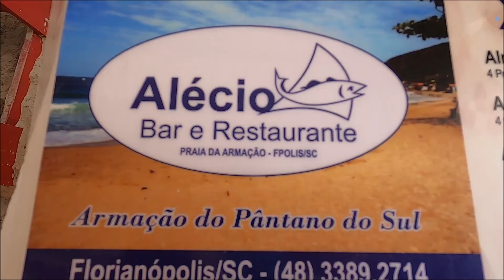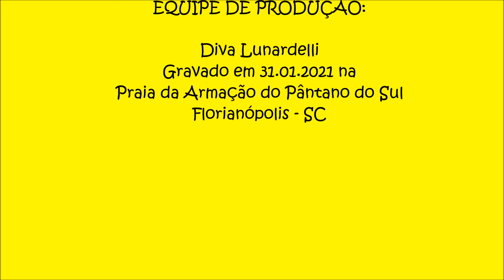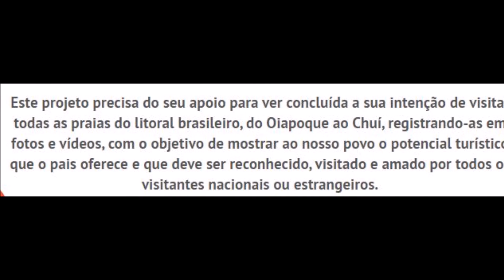121 - Praia da Armação do Pântano do Sul em Florianópolis. Expedição Brasil de frente para o mar.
121 – Praia da Armação do Pântano do Sul

É a Praia da Armação do Pântano do Sul, uma das mais belas da Ilha de Santa Catarina. Longa, com larga faixa de areias brancas e finas, ondas serenas, em alguns trechos, e agitadas em outros. Suas águas são límpidas, porém muito frias.
Fica localizada no Distrito de Pântano do Sul, e a 22 km do centro de Florianópolis.
É uma região sujeita a ressacas, desgastando continuamente a praia, que avança sobre a costa e perigosamente sobre as construções praieiras.
Possui uma extensão de 3.200 metros e  largura  entre 2 e 50 metros.
O nome Armação vem de um capítulo não muito nobre da história da região, embora indispensável para o desenvolvimento econômico de toda a ilha.
As Armações eram os lugares destinados ao beneficiamento da gordura das baleias para a produção de óleos e borra, utilizados na iluminação pública, como lubrificante em engrenagens e como elemento aglutinante nas argamassas (gala-gala), utilizadas nas construções da época.
Outras partes do animal também eram aproveitadas, como o espermacete, uma matéria branca, oleosa e viscosa, extraída de seu cérebro, e o âmbar-gris, uma substância sólida, proveniente do intestino do animal.
Ambos tinham diversas utilidades, sendo usados no preparo de detergente, consolidador, emoliente, unguentos, pomadas, bálsamos, cosméticos e sabões mais finos.
Além desses, ainda eram utilizadas as barbatanas e até mesmo a carne, esta na alimentação dos escravos.
Apesar de ter sido de 1772 a 1910 o grande centro de captura e exploração de baleias, e grande centro pesqueiro hoje, também tornou-se uma praia balneária, a mais concorrida no Sul da Ilha.

No local, funcionava toda a Companhia de Pesca da Baleia da Armação da Lagoinha do Peri, ou da Armação do Pântano do Sul (1772).
Ruínas das construções da Armação, ainda podem ser vistas, na praia, e a capela, com muitas alterações, dedicada a Nossa Senhora, ainda continua de pé e prestando serviços à comunidade. Pelo que se vê, o empreendimento embora hoje previsto como crime ecológico, foi o grande impulsionador do progresso do Sul da Ilha de Santa Catarina e, muito especialmente, para a Armação, hoje, um moderno ponto turístico da Ilha.

Ao longo dos 3,2 kms de extensão o mar azul com algumas ondas e a areia branca são os principais atrativos. Mas, não são os únicos, a pesca, a visitação ao sítio arqueológico, o passeio de barco que sai da Praia da Armação até a Ilha do Campeche, as trilhas para praias vizinhas,também são responsáveis pelo lazer da área.
Situada ao sul e a 25kms do centro de Florianópolis, a Praia da Armação é um lugar bastante tranquilo, mesmo sendo um dos destinos preferidos de quem visita a cidade. Os bares e restaurantes do local são muito bem estruturados para receberem os turistas.

Ao longo da Avenida Antônio Borges do Santos, principalmente no largo em frente à igreja, chamado de centrinho da Armação, existem alguns restaurantes e lojas, em sua maioria destinadas ao comércio de artigos de praia. Os mercados, padarias e farmácias estão espalhados ao longo da Rodovia SC-406.

As opções de lazer noturno na região são escassas, exceto por alguns poucos bares que abrem durante a temporada de veraneio e tornam a fechar entre os meses de março e novembro.

A Armação integra, com Campeche e Pântano do Sul, o maior complexo pesqueiro da Ilha de Santa Catarina, sendo assim, uma praia essencialmente de pescadores, e que produzem pescado para os mercados, local e os de grandes centro do país.

O fluxo, e a freqüência turística em Armação, cresce rapidamente tendo a praia uma boa infra-estrutura para essa finalidade com restaurantes e pousadas.
Integra o complexo turístico da Armação, o Parque Municipal da Lagoa do Peri, em toda a área dessa bacia com seus morros, o que contribui para a oferta de turismo ecológico.
Da praia da Armação saem os barcos que levam os turistas para a Ilha do Campeche, um trajeto de aproximadamente 30 minutos.
A gastronomia da Armação e farta com predominância de frutos do mar.
No canto sul da praia, próximo ao riacho de separa a Praia do Matadeiro, encontramos o tipo de restaurante que mais nos agrada: pé no chão. Geralmente a comida é saborosa e os preços não são caros.
E optamos hoje pelo Alécio Bar e Restaurante, um autêntico manezinho que existe há 25 anos no local.
Os preços são justos e o sabor do peixe ao molho de camarão é muuuuito bom.
Recomendamos experimentar sem medo.